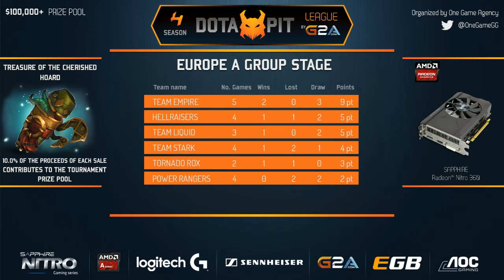STARK vs RoX Game 2 - Dota Pit 4 G2A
We're proud to present the latest season of Dota Pit! This season will ultimately finish with a LAN event in Split, Croatia.

Commentated by:  @TobiWanDOTA @Blitz_DotA
Event: Dota Pit League Season 4 by G2A